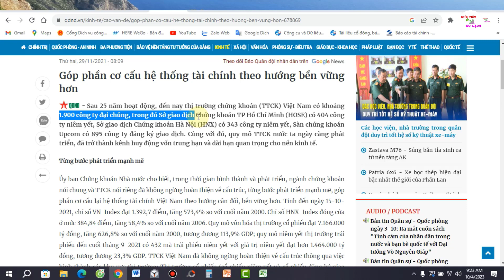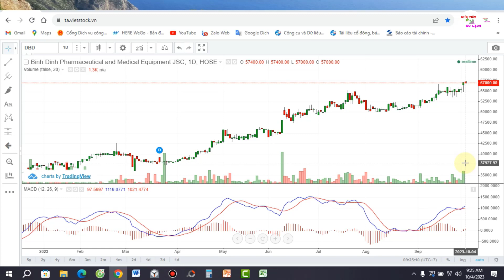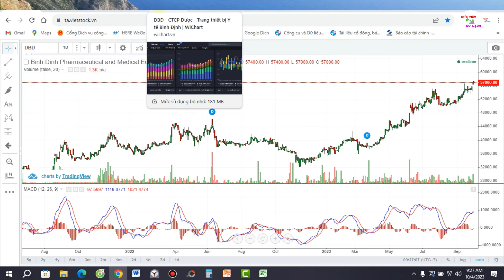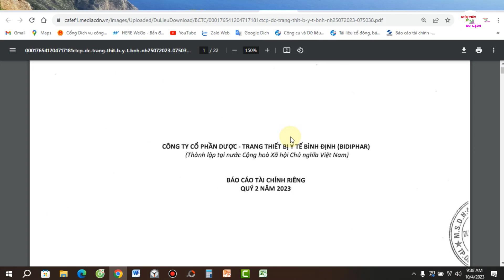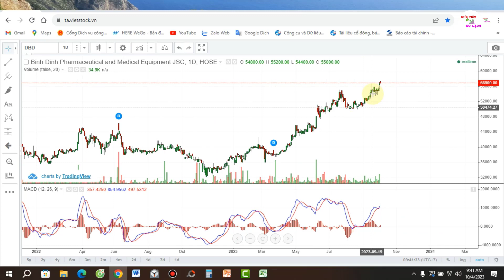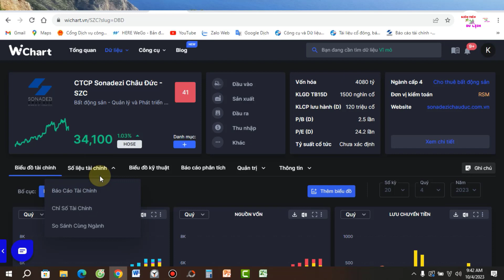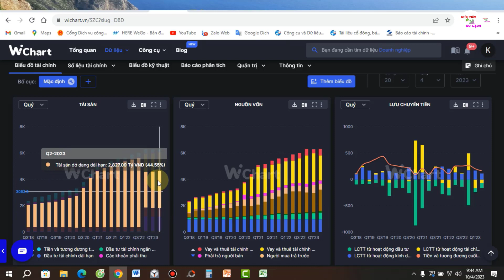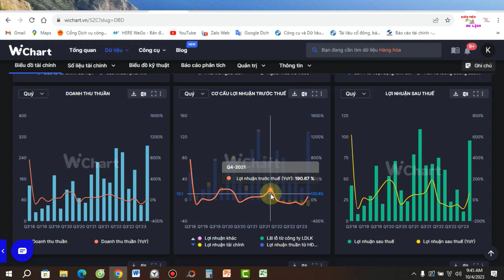Chọn cổ phiếu tốt tích sản đầu tư chứng khoán dài hạn 2023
Chọn cổ phiếu tốt trong 1900 doanh nghiệp đang niêm yết trên sàn chứng khoán Việt Nam là một việc vô cùng khó khăn, đặc biệt đối với những bạn F0 khi chân ướt chân ráo vào thị trường chứng khoán. Mình cũng đã từng giống như các bạn

Video này sẽ là video chia sẻ về cách chọn cổ phiếu tốt tích sản của mình, khi cầm những cổ phiếu này, bỏ qua mọi biến động ngắn hạn của thị trường, bạn sẽ vẫn ngủ ngon vì bạn sẽ biết mình đang đầu tư vào những gì, dòng tiền của các bạn sẽ đi về đâu

Đầu tư chứng khoán dài hạn trong năm 2023 là cực kỳ hợp thời, khi thị trường đang được định giá rẻ và khi nhiều nhà đầu tư còn đang lo ngại, thì có rất nhiều doanh nghiệp vẫn đang phục hồi lợi nhuận, kèm theo sự phát triển bền vững và mạnh mẽ của kinh tế Việt Nam, mình tin rằng chúng ta sẽ hưởng trọn cơn đại sóng 2025 đầy mật ngọt